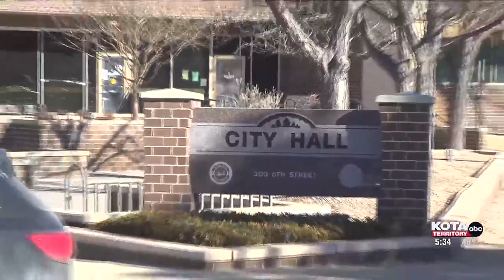Rapid City to apply for funding grant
The Building Resilient Infrastructure and Community Grant request now awaits approval by the Rapid City Council after being green-lit at the city’s Legal and Finance Committee meeting on Wednesday.